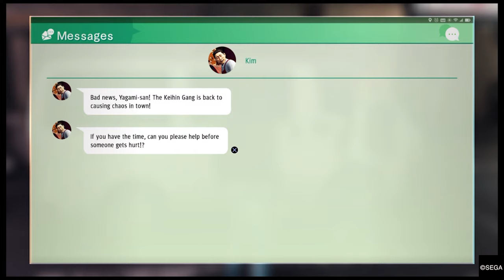(4K) JUDGMENT CHAPTER 10: CHUMMING THE WATER Walkthrough (No Commentary)